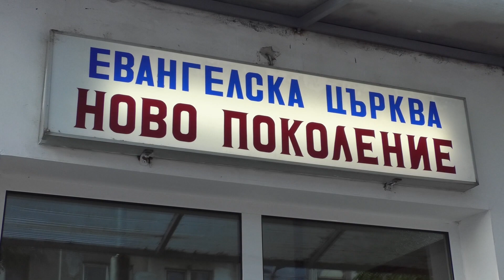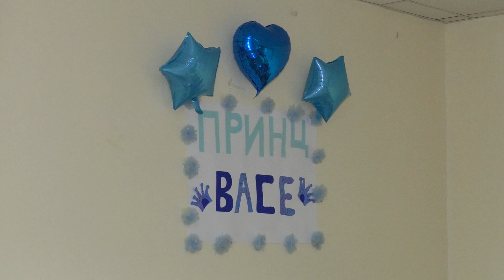ispisvaneto na vasil